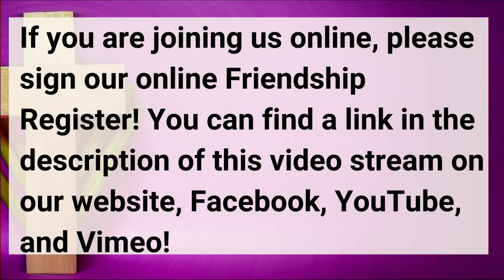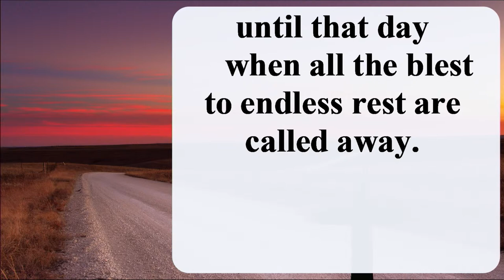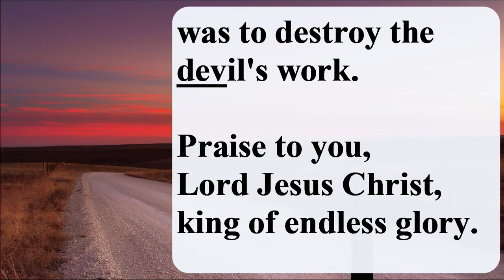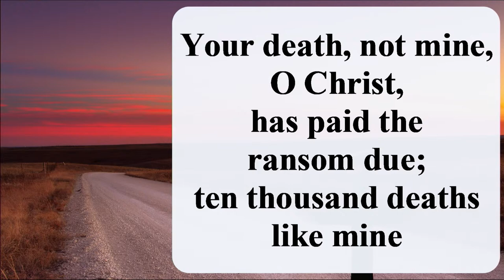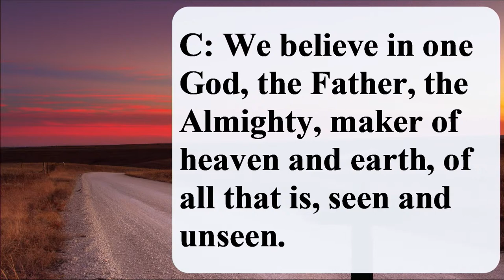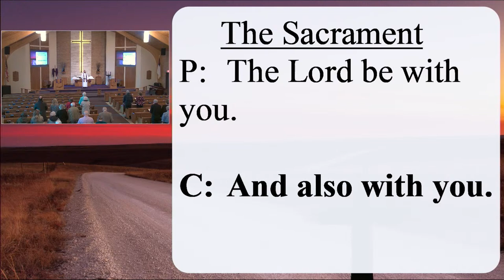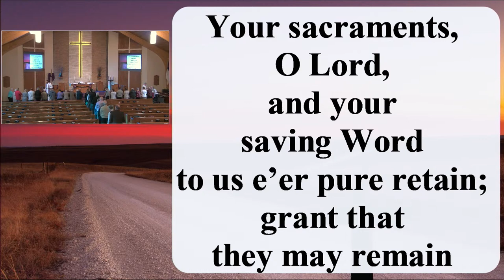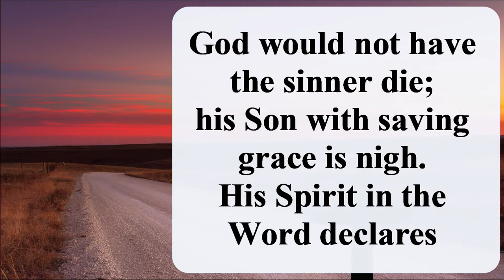Online Worship at St. Paul's - April 3, 2022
April 3 Worship

Good morning! Today is the Fifth Sunday in Lent.

Thank you for your patience as we worked to resolve our streaming issues from last weekend!

Please leave a record of your worship with us by signing our virtual Friendship Register

Licenses: Reprinted and streamed with permission under One License A-707447 and CCLI 3110056.
Photos: used with a Canva.com account and a license from 123RF stock photos.

“Christ is Our Cornerstone,” text: Latin, c. 8th cent., abr.; tr. John Chandler, 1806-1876, alt. Tune: John Darwall, 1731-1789; setting: Service Book and Hymnal, 1958, alt. Text and music: public domain.
“Your Works, Not Mine, O Christ,” text: Horatius Bonar, 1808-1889, alt. Tune: The Parish Choir, London, 1850; setting: The Lutheran Hymnal, 1941, alt.
“Lord Jesus Christ, the Church’s Head,” text: Johann Mentzer, 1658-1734, abr.; tr. William J. Schaefer, 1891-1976, alt. Tune: Friedrich O. Reuter, 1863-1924; setting: The Lutheran Hymnal, 1941, alt. Text and music: public domain.
“Praise the One Who Breaks the Darkness,” text: Rusty Edwards, b. 1955, alt. Tune: The Sacred Harp, Philadelphia, 1844; setting: Ronald A. Nelson, 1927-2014. Augsburg Fortress.
“God Loved the World So That He Gave,” text: Heiliges Lippen- und Hertzens-Opffer, Stettin, c. 1778; tr. August Crull, 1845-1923, alt. Tune: George J. Elvey, 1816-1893; setting: The Lutheran Hymnal, 1941. Text and music: public domain.